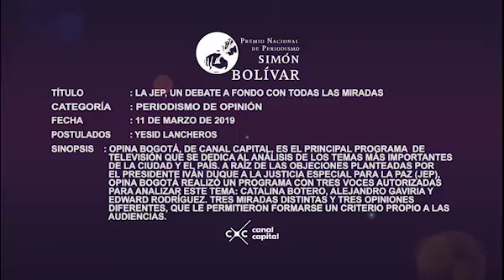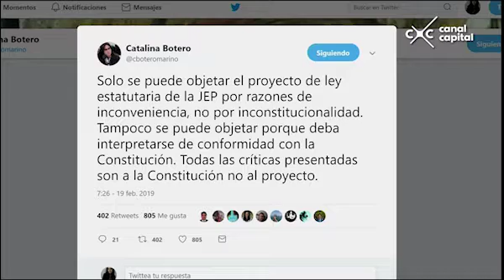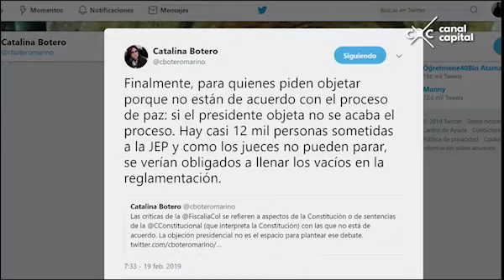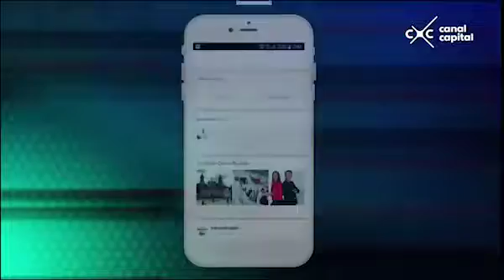La JEP, un debate a fondo con todas las miradas